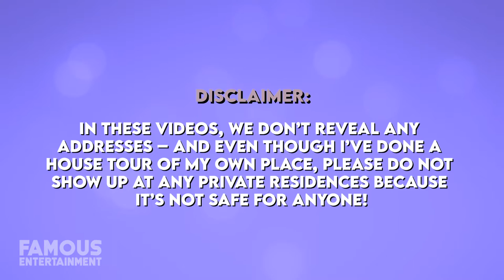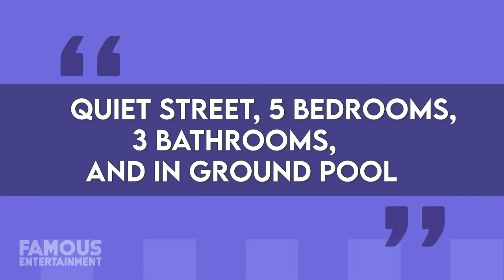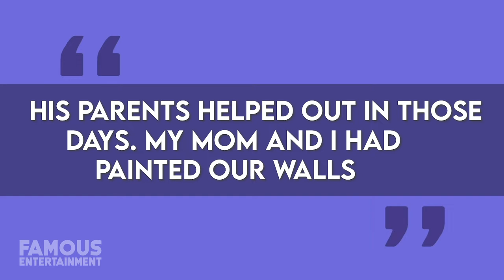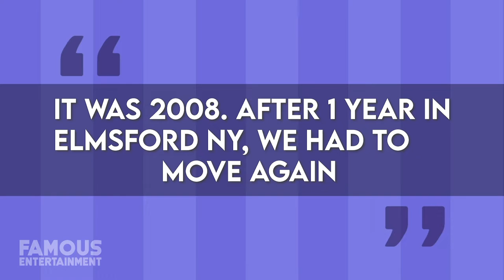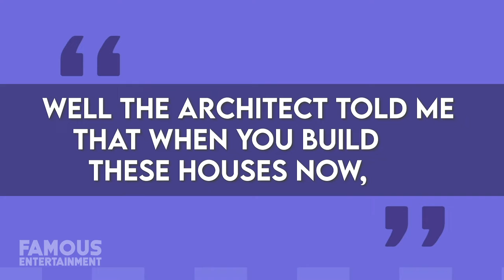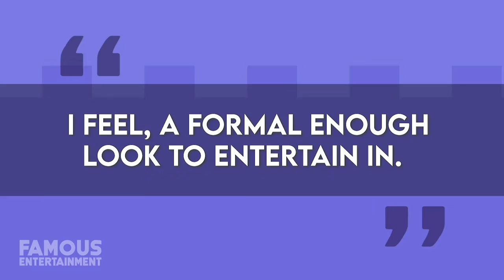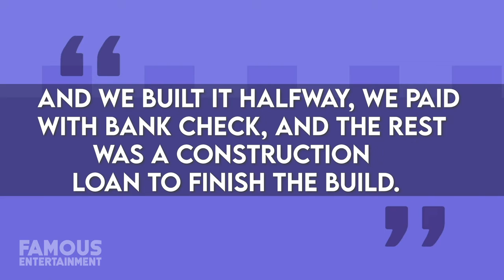Jennifer Aydin | House Tour | $3 Million Mega Mansion | RHONJ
Real Housewives of New Jersey star Jennifer Aydin lives in a famously luxe mansion that boasts 18 bathrooms and features like an indoor basketball court. However, it wasn’t always like this for the reality star and you might be surprised to hear she comes from pretty humble beginnings. When her plastic surgeon husband was still studying, the family lived in a small Manhattan apartment which she has given fans a peek of in the past. Either way, the Aydins have come a long way and today we’ll check out her beautiful real estate.